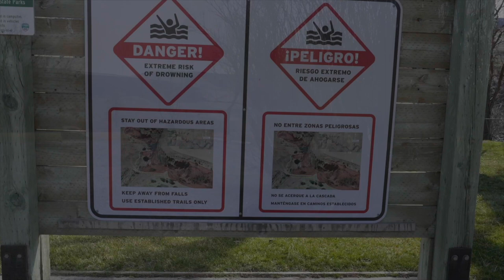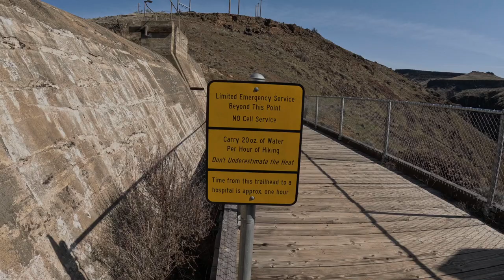White River Falls: A Hidden Gem In The Pacific Northwest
Are you tired of staring at the same four walls? Well, it's time to break free and join me on a journey to one of Oregon's most stunning waterfalls - White River Falls! This hidden gem is tucked away in the wilderness, waiting for you to discover its breathtaking beauty.

In this video, I'll take you on a wild ride as we explore the hiking trail, stunning cliffs, and crystal-clear waters of White River Falls. Whether you're a nature lover, adventure seeker, or just looking for an escape from the daily grind, White River Falls is the perfect destination. So grab your hiking boots and let's dive into this natural wonderland!

NOTE: I said I was using HWY 127, when really it was HWY 197.

This is a Travel & Events channel (with the occassional other topic). I was inspired to do this by other travel-type channels. Here are some of my favorites:
Trent & Allie and The Nomatic Movement. (Two separate channels, but this playlist is when they were traveling together and you can access each channel on its own):